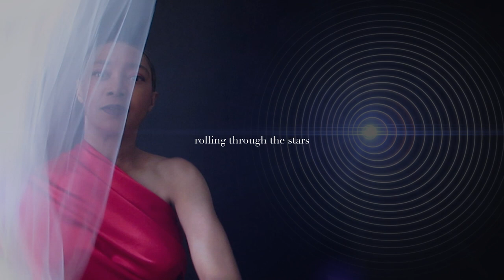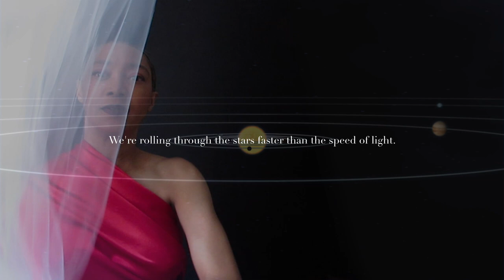Basscut - Made of Stars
"Here we are. We're standing at the threshold of the century. We look around, we bend the time, and then we realize we've been here before." Elisa Burchett - Made of Stars (Basscut)
Credits:
Henrich Zwahlen: Music Production
Elisa Burchett: Lyrics